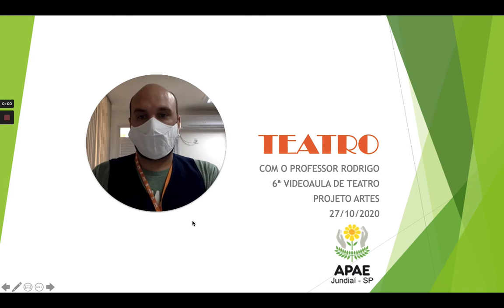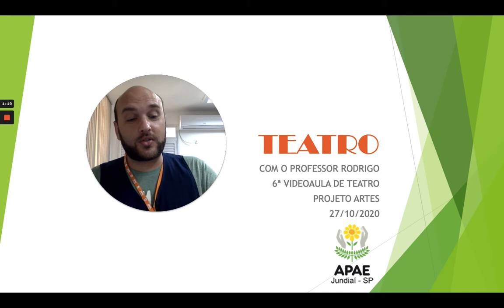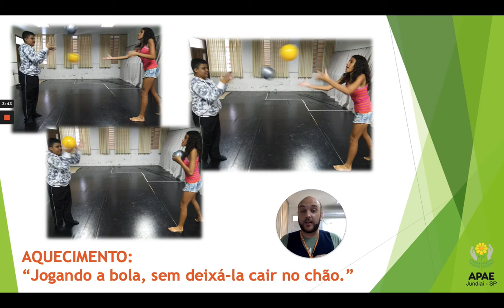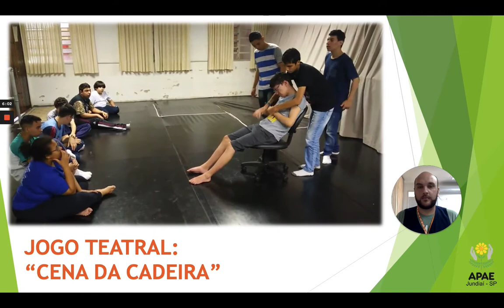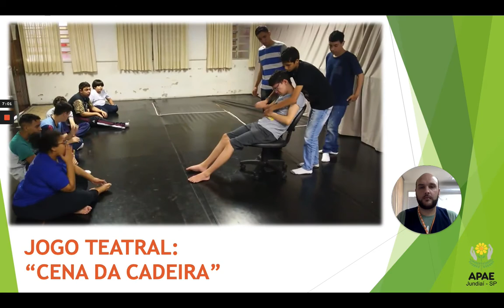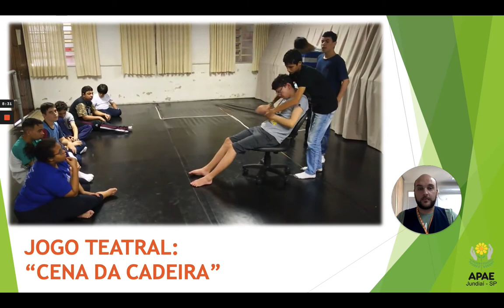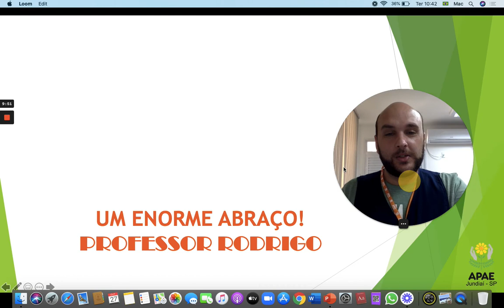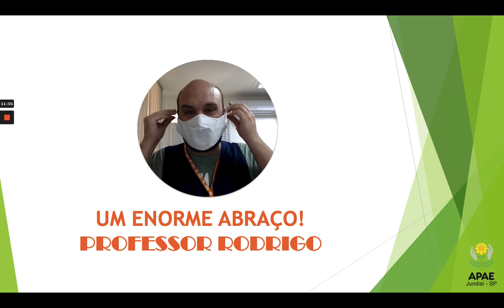APAE/6ª VIDEOAULA DE TEATRO com o Professor Rodrigo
6ª VIDEOAULA DE TEATRO para os alunos da APAE de Jundiaí. Produzido pelo Professor Rodrigo Loboda Biondi.